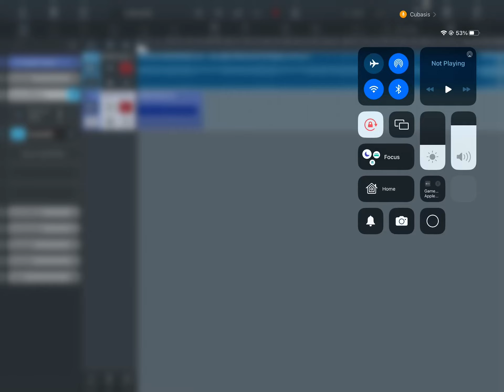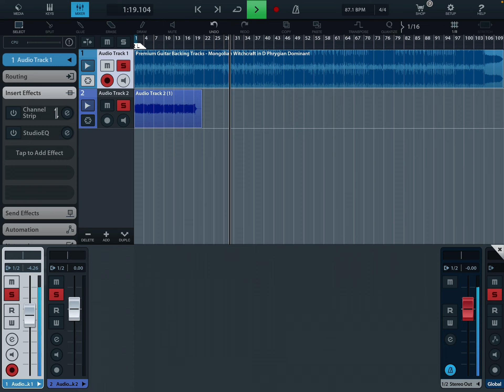Mongolian Witchcraft-J Fox jamming to a backing track